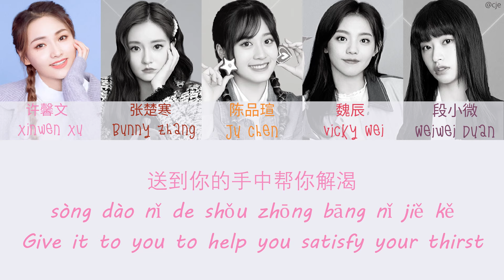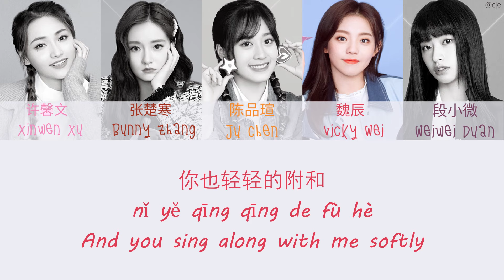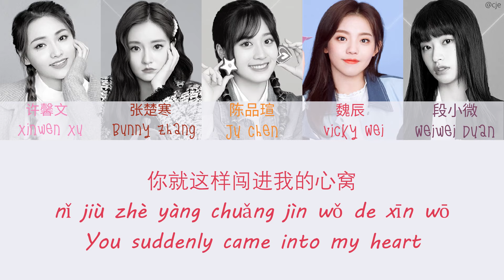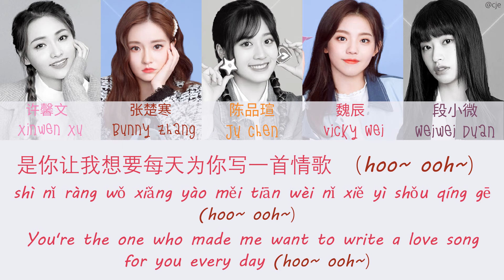Youth With You 2 《青春有你2》有点甜 A bit Sweet Team A 组 歌词/ Color Coded Lyrics (简体中文/PinYin/English) 训练室对决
成员 Members:
陈品瑄 Ju Chen，魏辰 Vicky Wei，张楚寒 Bunny Zhang ，许馨文 Xinwen Xu，段小微 Weiwei Duan

心疼 Jony J 导师